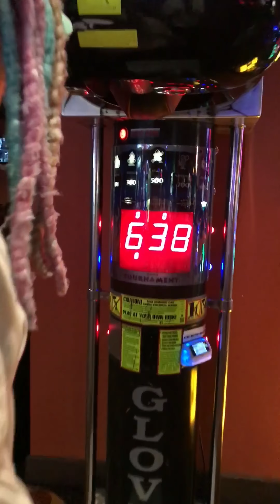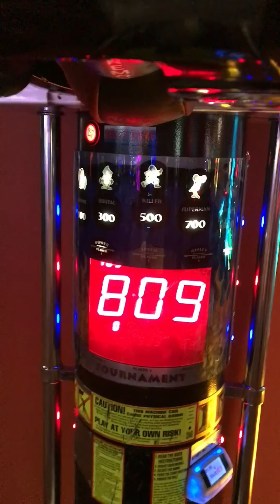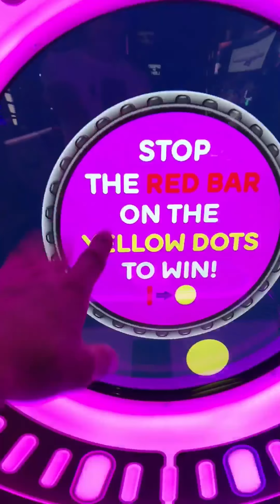Grown Men Dominate Kid Games VERTICAL VLOG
Into days a vertical Vlog video, my two brothers and a friend meet up at a local arcade and bowling alley and clearly dominate the kid games and win lots of tickets! LOL! And then I throw in some bonus footage of me in the gym the next day doing leg day. Never skip leg day! LOL